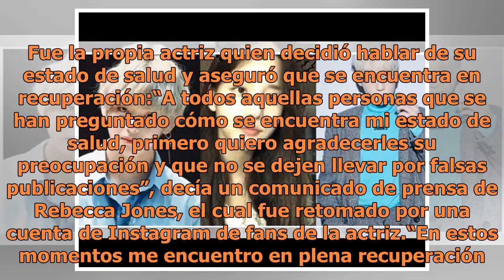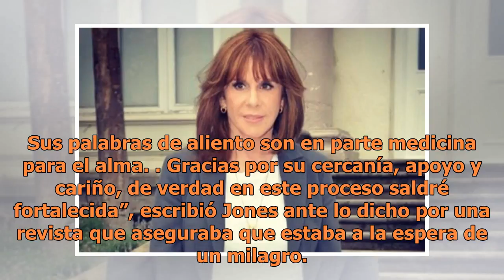Piden cadena de oración para Rebecca Jones, el cáncer se le ha extendido por el cuerpo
Piden cadena de oración para Rebecca Jones | Foto: Instagram @la_rebeccajones A inicios de este año se dio a conocer que la actriz mexicana Rebecca Jones estaba luchando contra el cáncer de ovario y por tal motivo haría una pausa en su carrera para poder someterse a un tratamiento. Hace unos días, u...